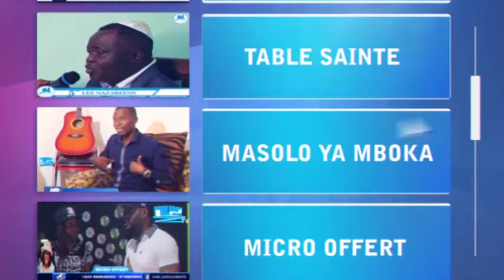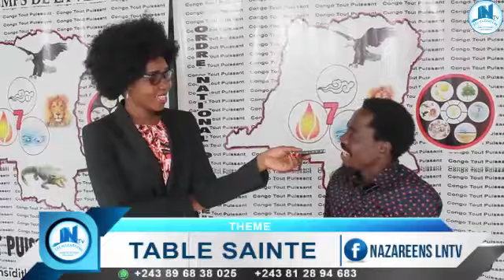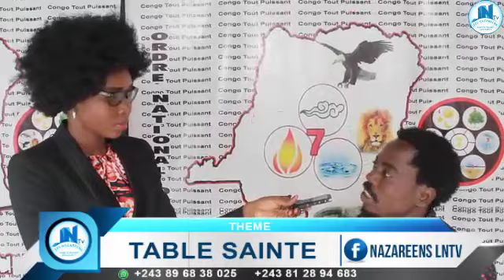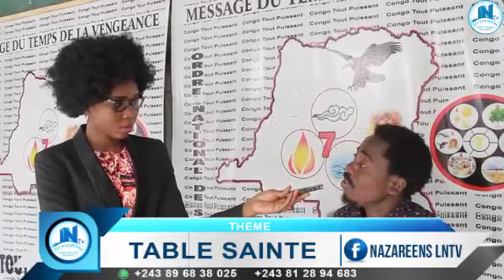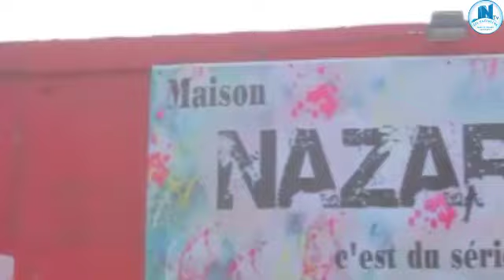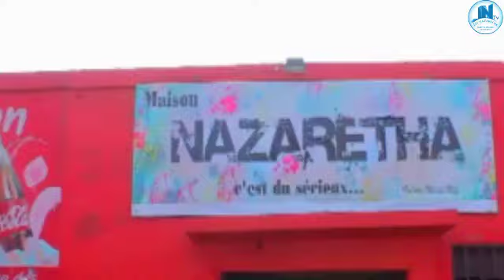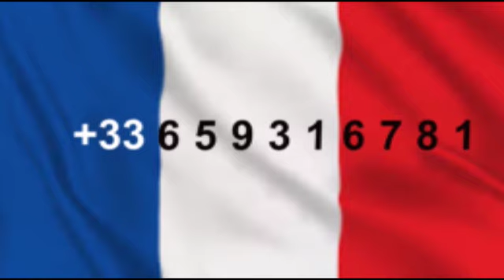PROPHÉTIE EKWEYI PONA FALLY PE BASI BAKENDAKI CONCERT YA BERCY BATEKI MILIMO NA BANGO PE LIWA EZA